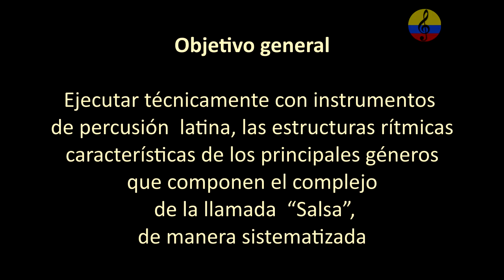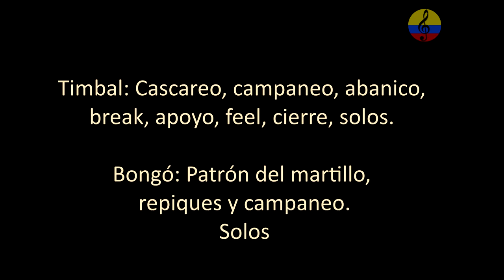Curso de percusión latina, tumbadoras, parte IV. Bogotá, Colombia